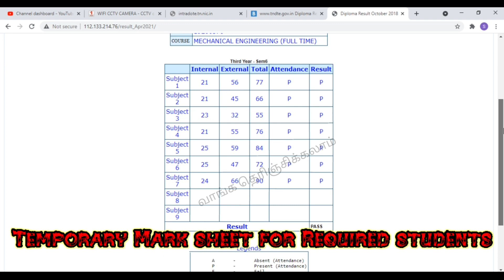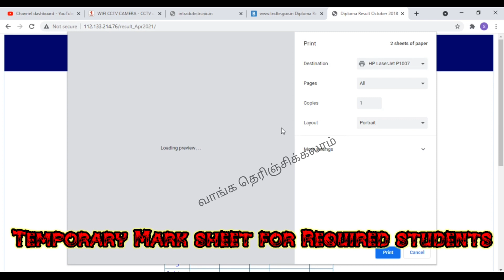how to get Diploma Final year students temp mark sheet for lateral entry joining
click above link for getting results

Our Channel and Click bell icon.